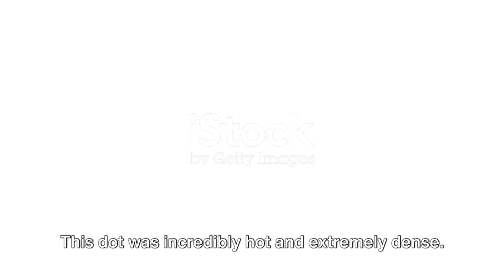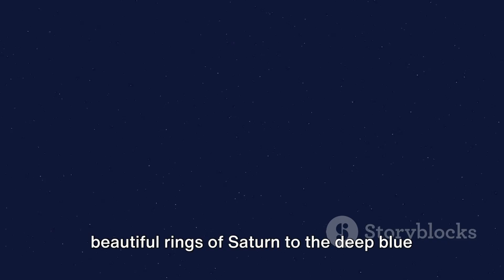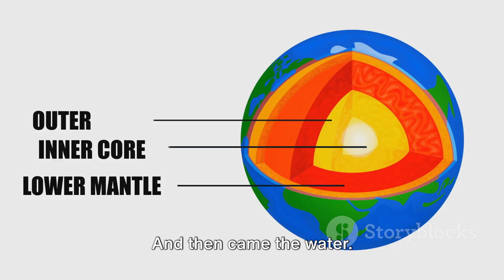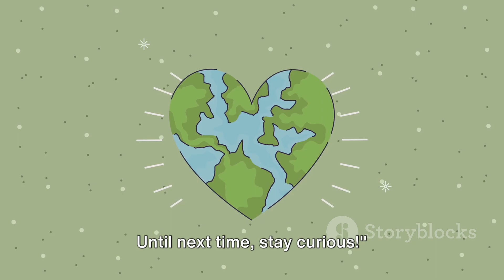World Bloom A Cartoon Journey for Kids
Hi kits and youngers! this video may help to understand how to bloom the earth. cartoon, kids video, earth,